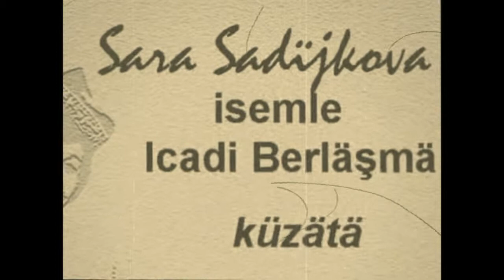Гульнара Куспакова - Л.Ардити вальс "Поцелуй"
Arditi  - Il bacio Luigi